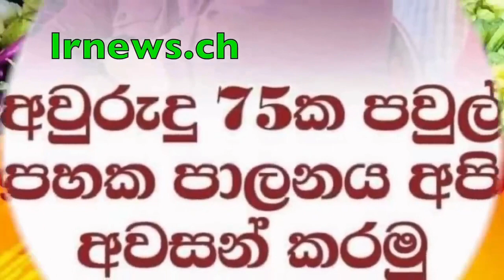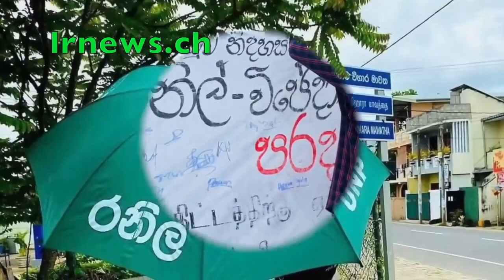පෑලියගොඩ පොලිස් මැරයන්ගේ පහරදීමෙන් තරුණයෙක් මරු තුරුලට. ......................